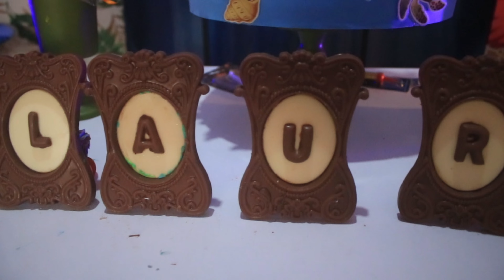Laura 4 anos Moana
Confira conosco o aniversário de 4 anos da Laurinha!

Caramelo Fotografia